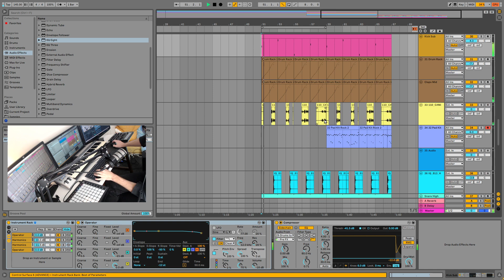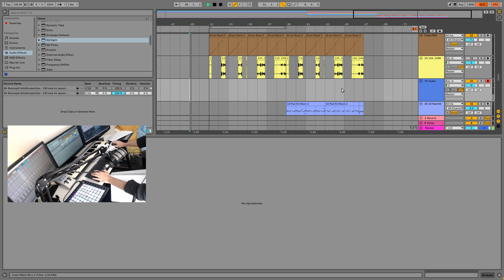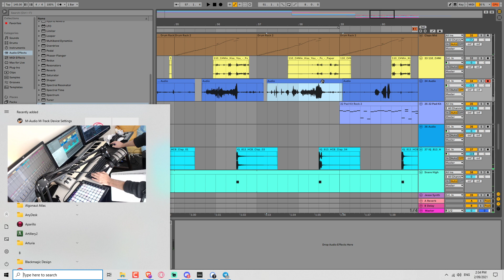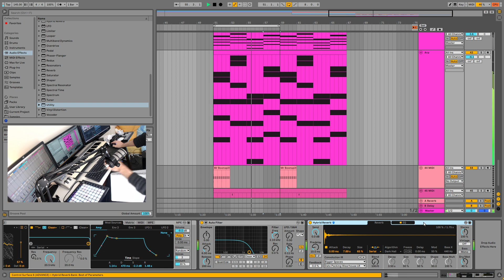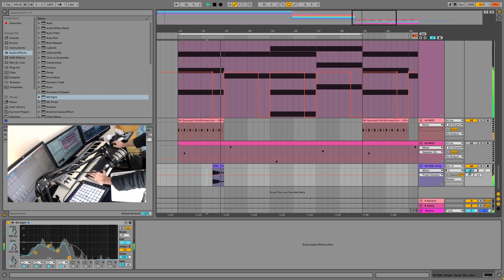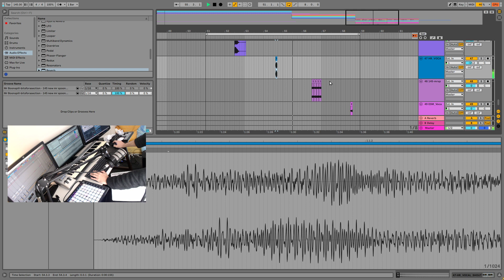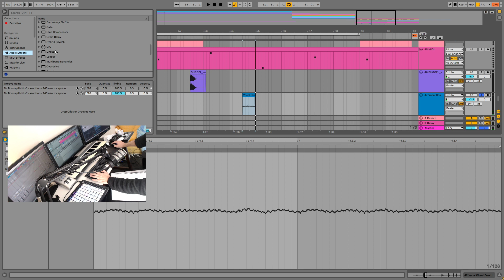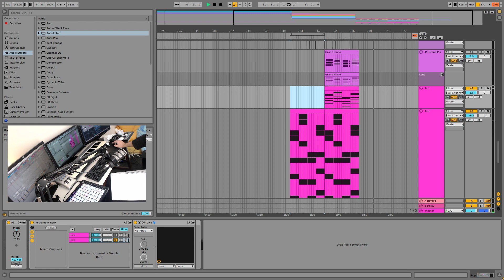Daily Decibel 92 - CLAP SLAP - Colab with Mr Bill and Spoonbill and Circuit Bent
Join me daily as I explore whatever is on my mind.